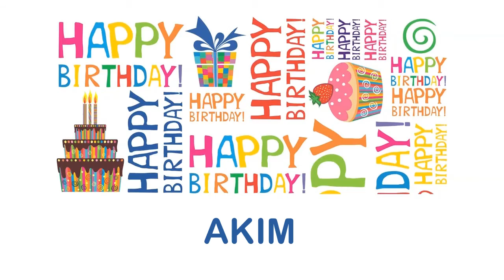Akim wishes Mensajes